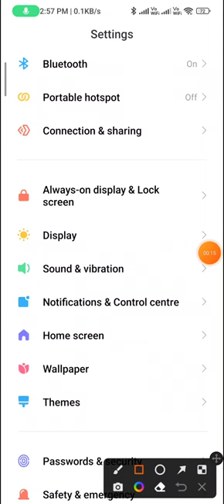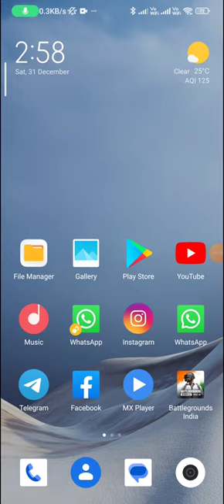How to change the brightness level in redmi note 12 pro